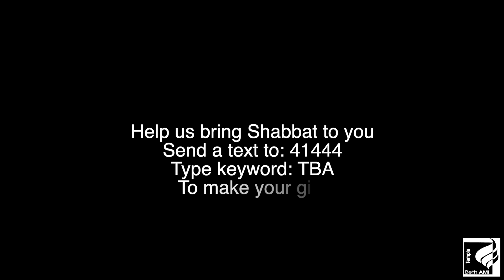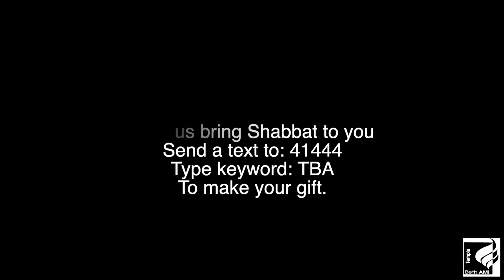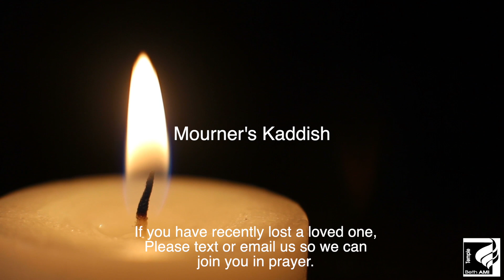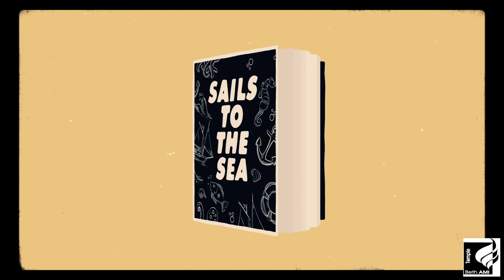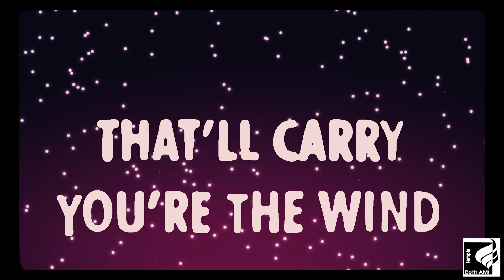Temple Beth Ami Shabbat Service November 18th